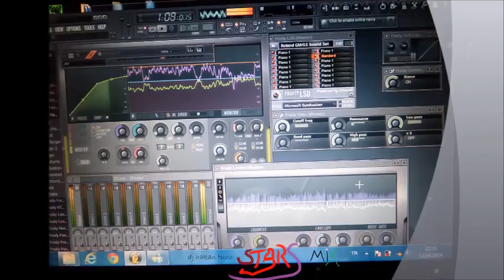Dj HAKAN TUNC(haveal rock) STARS MİX